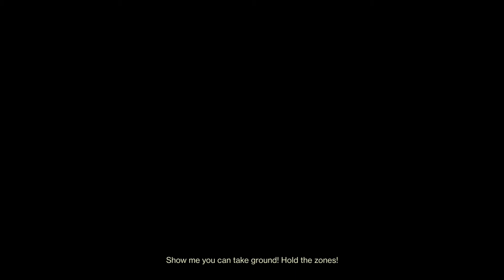Warlock: Dire Promise + Felwinter's Lie (2)